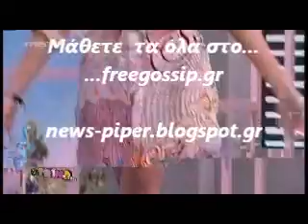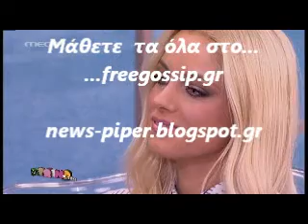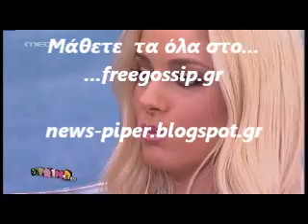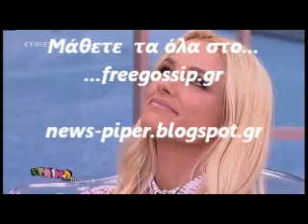Η Δουκισσα στο Πρωινο mou